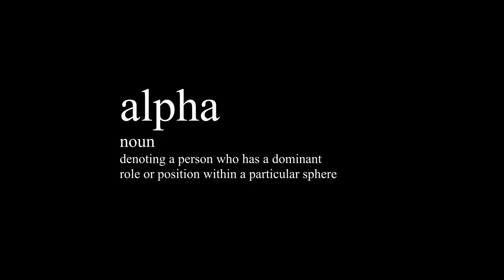Girl Boy | Official Trailer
Rosewood Park School in Commerce, CA
7th Grade